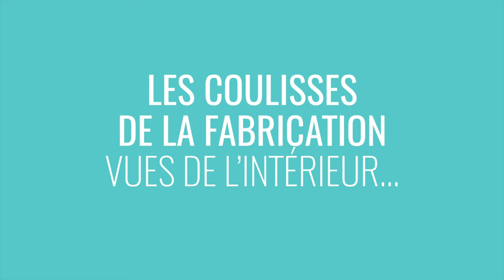B marly, fabricant français de canapés haut de gamme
BMarly conçoit et fabrique des canapés et fauteuils haut de gamme en Saône-et-Loire, depuis plus de 30 ans. A partir de matériaux rigoureusement sélectionnés, les artisans menuisiers, couturières et tapissiers réalisent des modèles d’une qualité irréprochable, unanimement reconnue. Profitez de l’expertise du fabricant et des dernières technologies en matière d’ergonomie, et bénéficiez d’un confort exceptionnel. La Camif a sélectionné ce fabricant pour son savoir-faire et pour sa démarche durable, respectueuse de l’environnement et de la santé.